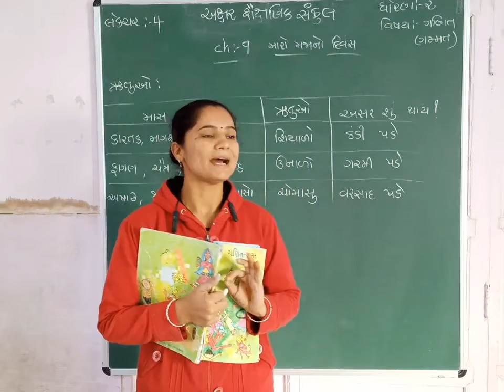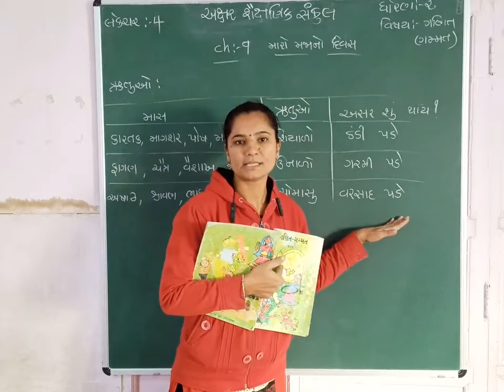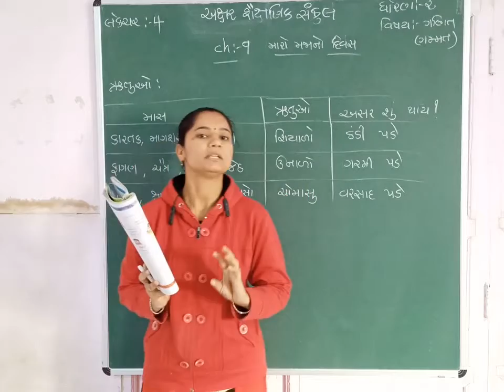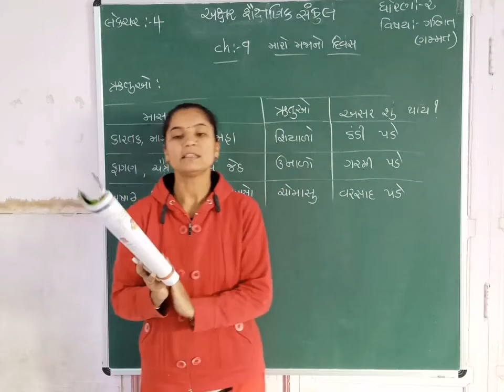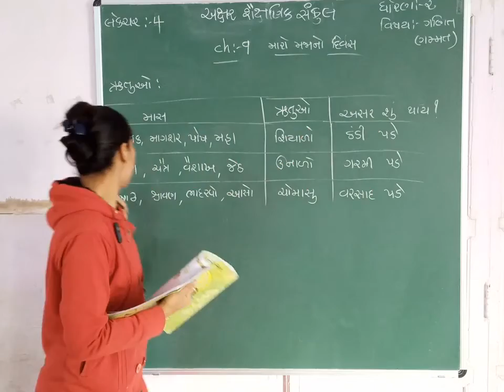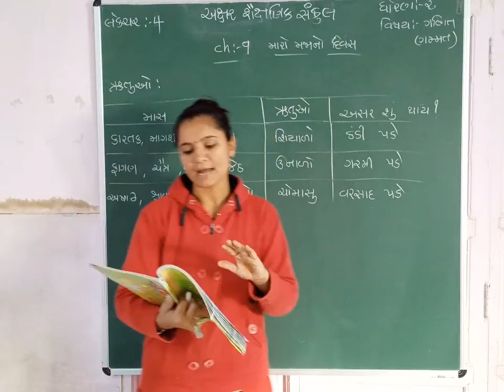STD 2 || MATHS || CH 9 || PART 4